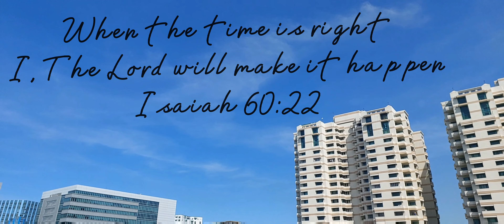Positive COVID-19 | Jalopaps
Ang hirap magpositive lalo't alam mong paalis kana. Hangat hindi mag negative, hinding hindi ka makakaalis. Ganon talaga kung hindi para sayo nakalaan hindi mapupunta sayo, kahit alam mong binigay mo na yung lahat tapos iniwan kapa din 😅

Salamat sa patuloy na pagsuporta mga kaPapsi 🙏🥳🤍
Parang last week  kaka 240+ lang natin pero ngayon 250+ na
Maraming salamat sa inyong suporta 🤍. Tuloy lang ang mga kalokohan kahit alam kong malayo pa tayo at imposible na mangyari .Lagi kayo mag-iingat. Godbless us!

Road to 1000 na tayo 🥳🙏🤍

Mga kaPapsi 😀, kindly continue to comment down your thoughts, you are all appreciated!

Thank you and enjoy watching ! GODBLESS!